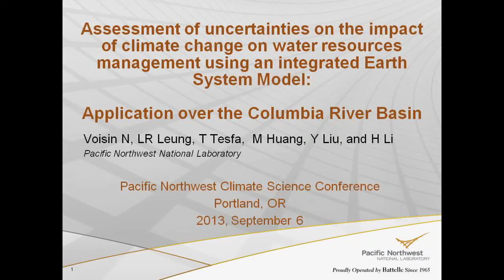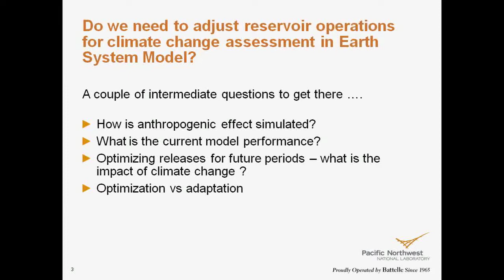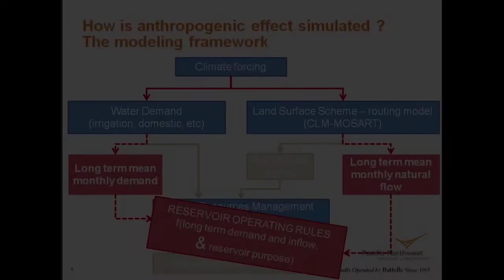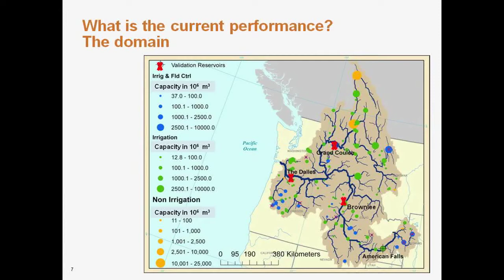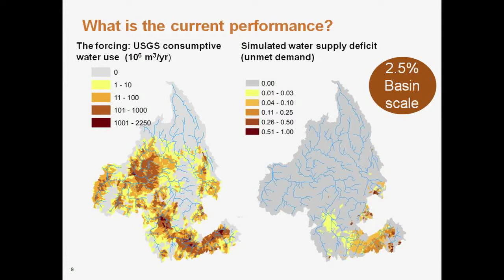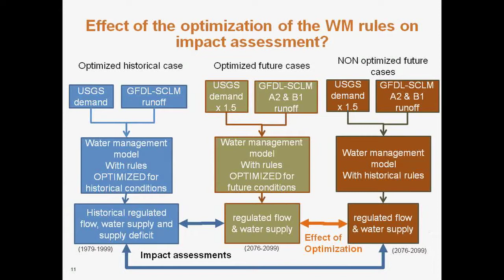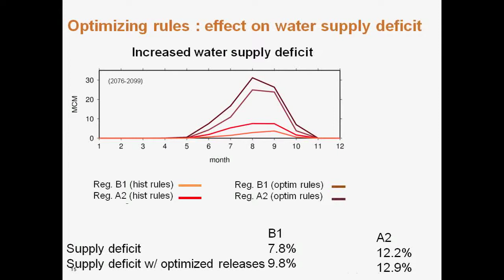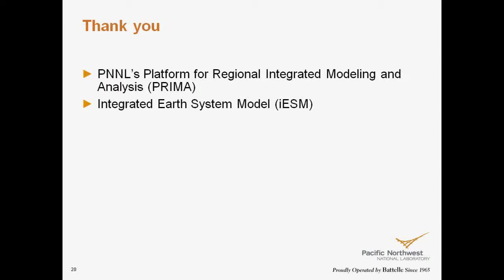Concurrent 3 Voisin